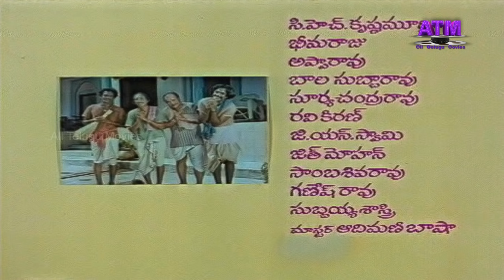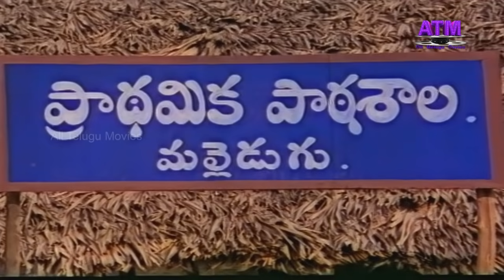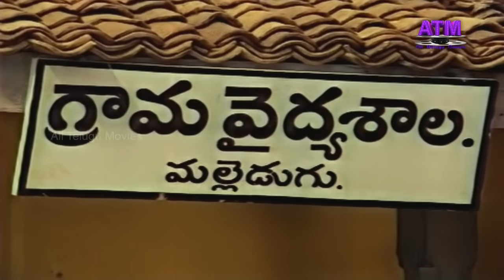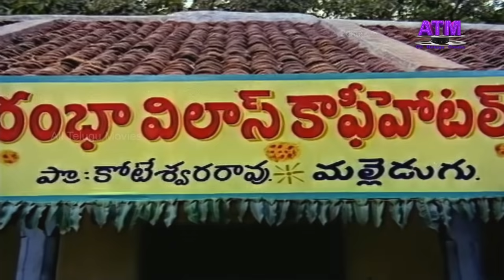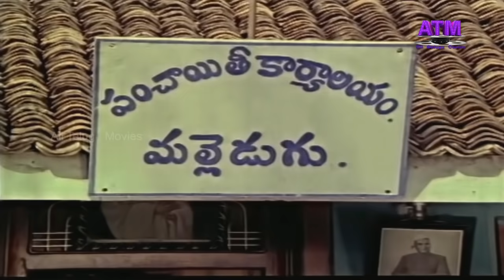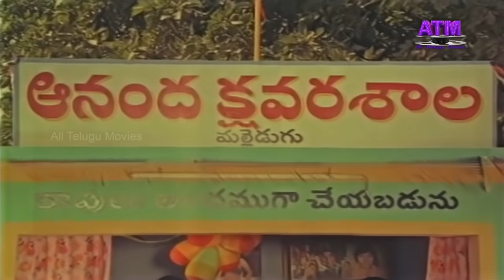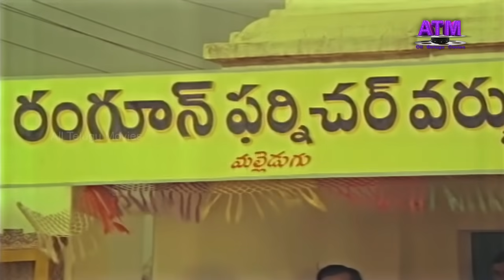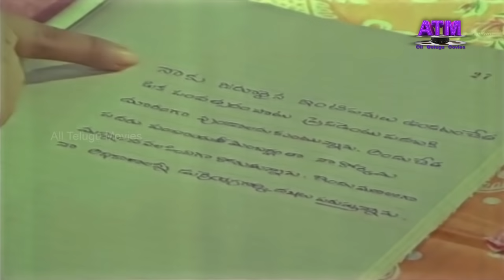"ప్రెసిడెంట్ పేరమ్మ"విశ్వనాధ్ దర్శకత్వంలోహిట్ సినిమా|నూతన్ ప్రసాద్|కవిత|రాజబాబు|మంజుభార్గవి|రమాప్రభ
Watch All Telugu Movies "President Peramma" Telugu Full HD Movie, Starring: Nutan Prasad, Kavitha, Rajababu, Gokina Ramaao, SakshiRangaRao, K.V.Chalam, Ramanamurthy, ManjuBhargavi, Jhansi, Janaki, and others Dialogues: Dasam Gopalakrishna, Music composed by Chakravarthy,